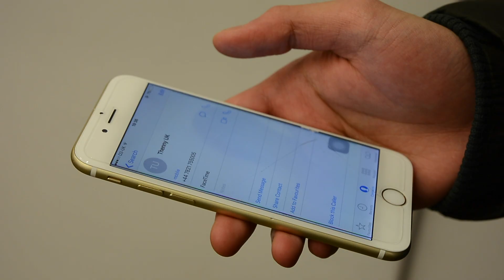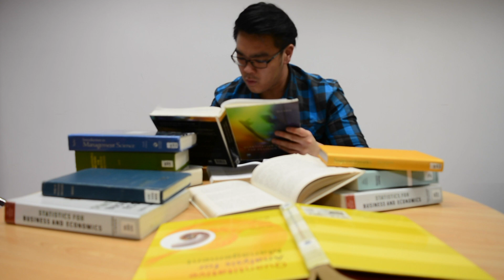BruLeics Online Video Competition '16